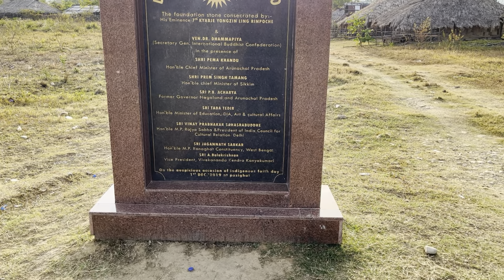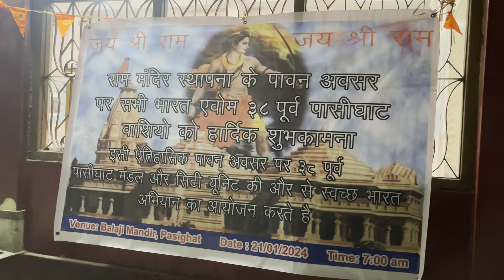RAM MANDIR Special 😍 (People Reactions) DAY 166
In this Vlog , I am hitchhiking from jonai
 to pasighat and today I am dedicating this vlog to Shri Ram ji and saying Jai shree Ram to everyone whom I meet on the way …
Because Ram Mandir in ayodhya in about to be Open for everyone …

As a Hindu i am Very Happy About this and I just wanted to record Everyones Reaction about it …

If you guys have any questions...
You can ask me in comment...

Mic - DIGITEK DWM 101

Location - Pasighat
Regards - Rajat jethi

Audio Credits:
Music Production & Additional vocals - Aditya Dev